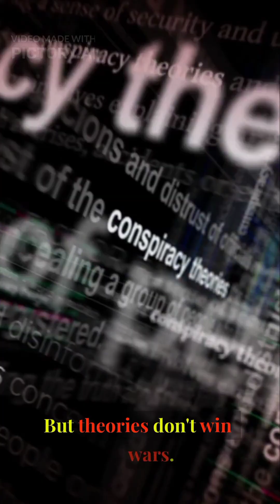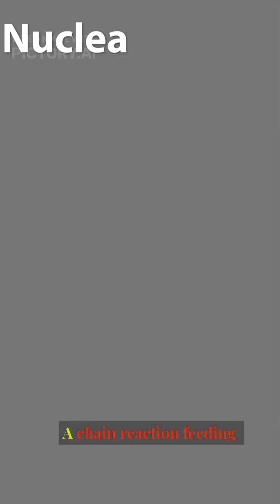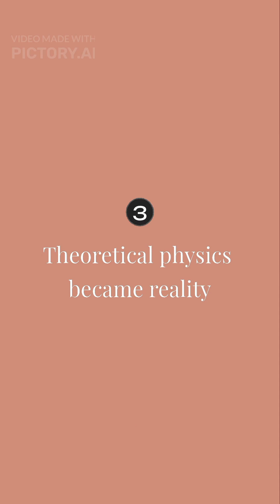"The Day Humanity Split the Atom: Fermi's Nuclear Chain Reaction Dec 2, 1942"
On December 2, 1942, at exactly 3:25 PM, Enrico Fermi achieved humanity's first controlled nuclear chain reaction beneath the University of Chicago's Stagg Field. This secret experiment, part of the Manhattan Project, proved that nuclear fission could be sustained and controlled—launching the atomic age and changing human history forever.
Chicago Pile-1, as the reactor was called, consisted of 400 tons of graphite, 50 tons of uranium oxide, and 6 tons of uranium metal stacked 20 feet high in what had been a squash court. No radiation shielding. No cooling system. Just 49 scientists watching as physicist George Weil slowly withdrew the final control rod under Fermi's direction. After 28 minutes of sustained reaction, Fermi calmly announced success and shut it down.
Arthur Compton immediately telephoned Harvard president James Conant with a coded message that has become legendary in science history: "The Italian navigator has landed in the New World." Conant replied without missing a beat: "How were the natives?" "Very friendly." With those cryptic words, only a handful of people knew the atomic age had begun.
This breakthrough made both nuclear weapons and nuclear power possible. Three years later, atomic bombs ended World War II. Today, nuclear reactors provide clean energy to millions without carbon emissions, while also powering medical treatments and scientific research. Fermi's experiment demonstrated that the immense power locked inside atoms could be released safely under human control. The 82nd anniversary of December 2, 1942 reminds us of the moment when theoretical physics became world-changing reality.
Follow @on-thisdayinscience for daily science history that shaped our world.

"Enrico Fermi's First Nuclear Chain Reaction | December 2, 1942" (65 chars)
Variant B (Trend-Focused): "The Secret WWII Experiment That Changed Everything | Dec 2, 1942" (68 chars)